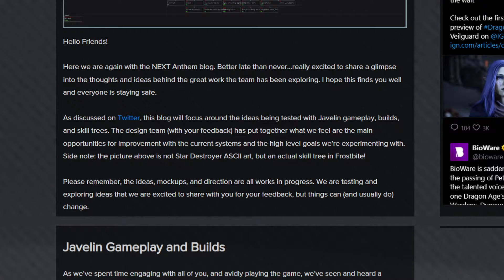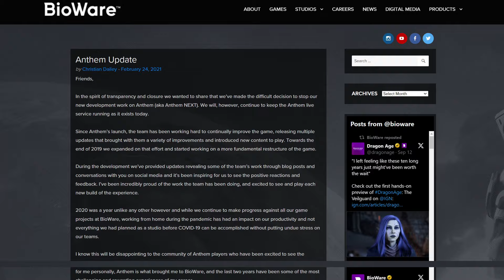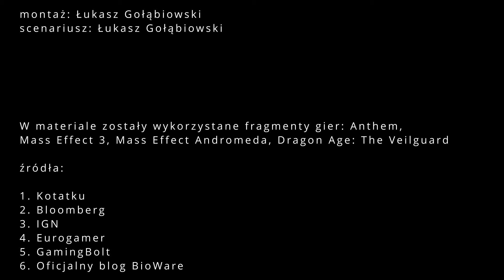Anthem Next mogło URATOWAĆ wszystko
Jedna z najbardziej obiecujących gier ostatniej dekady, okazała się być grą... z najbardziej satysfakcjonującym gameplay'em i niczym poza tym. Anthem od BioWare, wprawdzie nie zmarnowało się całkowicie, bo na jego truchle zaczęto budować Dragon Age: The Veilguard, ale o smutny koniec tytułu mam do EA ogromne pretensje.

Dlaczego Anthem poległo? I co stało się z Anthem NEXT? Tego dowiecie się w ciągu blisko 20 minut tego materiału.

00:00 - Dlaczego EA zabiło Anthem?
01:21 - Anthem objawia się światu po raz pierwszy
02:41 - Pierwsze poważne problemy BioWare
04:46  - Jak EA uratowało najlepszą część składową Anthem
06:01 - Mikrotransakcyjna obsesja EA
06:54 - Klęska Andromedy i jej wpływ na Anthem
08:12 - Przełomowy rok 2017 - E3 i wielki powrót
09:06 - Kolejny fikołek BioWare i cięcia
10:03 - Goniące terminy i nadzieja
12:26 - Katastrofa na premierę i odbiór Anthem
15:00 - Anthem NEXT, czyli jak wyjść na prostą
16:45 - EA kasuje Anthem 2.0
17:49 - Anthem obecnie - czy warto zagrać?
18:51 - Podsumowanie i zakończenie
19:56 - Napisy końcowe